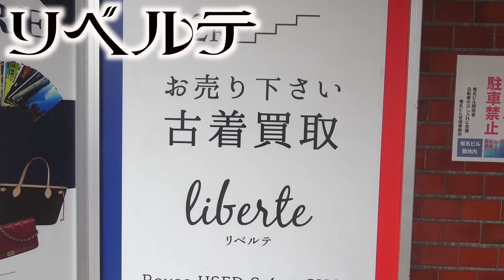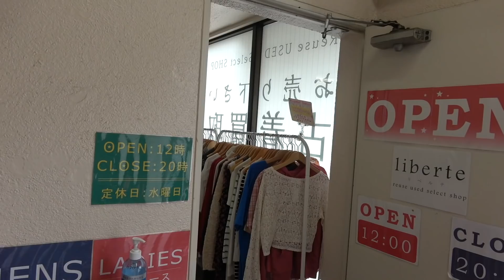【彼女】初デートの勝負服コーディネート対決！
僕の初デートは映画館でした。
前日の夜は緊張して寝れなかった記憶があります（笑）
その時の服装は白Tにスキニーで女子ウケがいと思っていましたが、後ほど聞くとTシャツがダサかったって言われました。おわた、、、
編集：タク

どうもアクシデンターズです！！

Kiiiの詳細はこちらから！